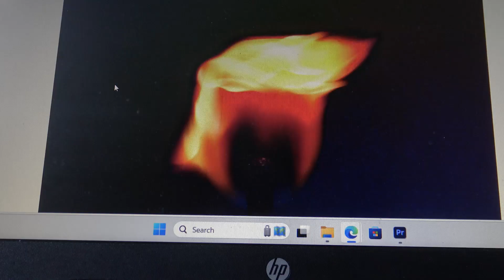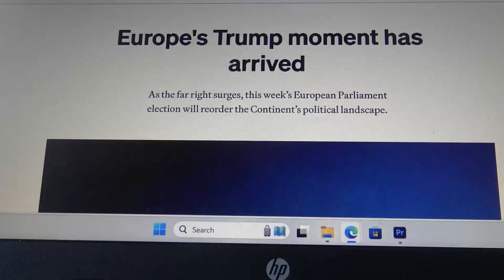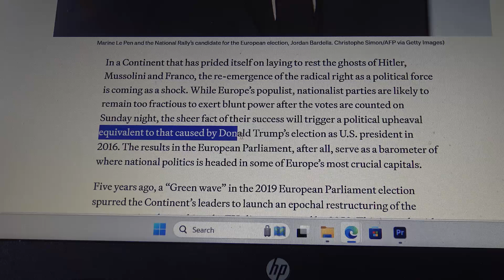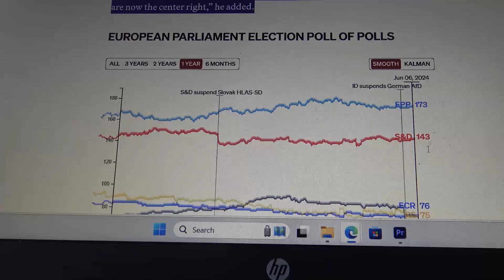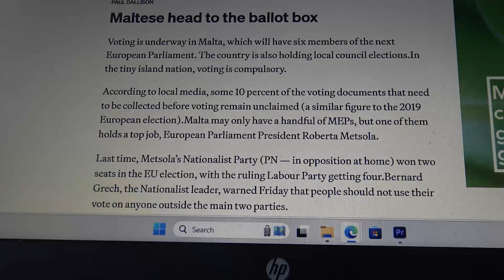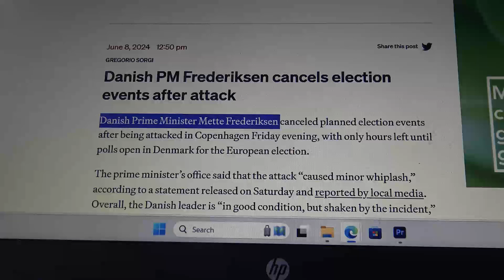EU election in my grey laptop_10 June 2024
"Displaced Diary of a Solitary Kala"

I am Debashis Das, an independent filmmaker and recent master's graduate in Documentary Film Direction from DocNomads.

This project is a spiritual experiment exploring the relationship between art and the artist, and how this dynamic influences the world. Filmmaking is not just work for me; it's a lifestyle. My dream is to make filmmaking accessible and initiate a movement of personal filmmaking as a daily practice, breaking free from traditional cinema.

I began this journey on January 1st, 2024, paused briefly after eight films, and resumed in March. Since then, I've crafted one film per day, documenting my life and experiences. Through this daily practice, I aim to uncover transcendence within the mundane, believing that cinema can lead to spiritual realization.

I am now considering documenting this experience further, sharing the wisdom gained through my daily haiku films.